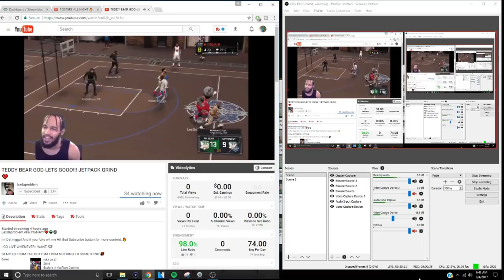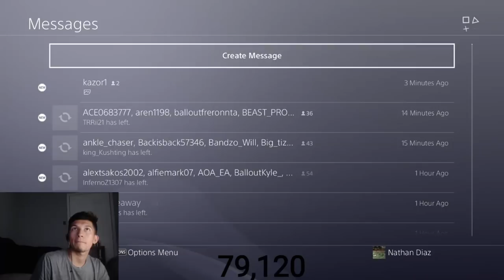I GOT THE WESTBROOK ANIMATION ON A MASCOT!!! (RARE CONTACT DUNK) | NBA 2K17 MyPark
Hope you guys enjoyed the video, I've only got the Westbrook animation one other time when the game first came out but the dude jumped out of the animation. This time I got it on a mascot which makes it even more rare so I had to show you guys.